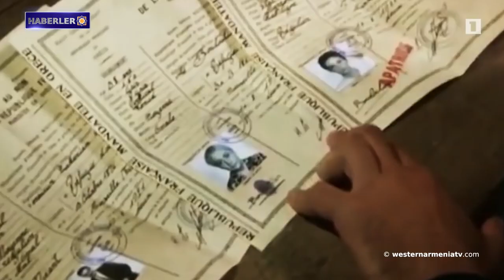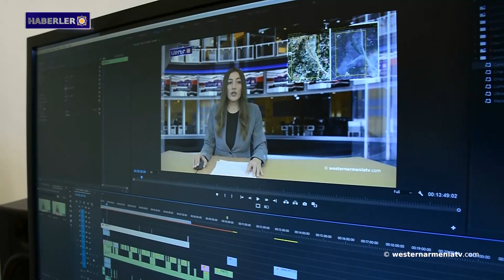Ermeni kimliği: Araplaştırılmış Ermeniler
1- Ermeni kimliği: Araplaştırılmış Ermeniler
2- Batı Ermenistan'ın evlatları: Kırk Kerkoryan
3- Artsakh'ın küçük yer adları: Dahrav
4- Batı Ermenistan'daki Dara antik kentinde inşa edilen yapı, tarihi ve kültürel değerlere tacizdir.
5- Akhalkalak köylerinin çoğu aydınlatılacak
6- Auvergne-Rhône-Alpes halter şampiyonasında Antranik Abrahamyan birinci oldu.
7- Batı Ermenistan devlet televizyonu” westernarmeniatv”yi destekleyelim

BANQUE DU BÉNÉFICIAIRE : 18206
SWIFT : AGRIFRPP882
IBAN : FR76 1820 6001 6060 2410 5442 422
BÉNÉFICIAIRE : Assemblée des Arméniens (AAAO)
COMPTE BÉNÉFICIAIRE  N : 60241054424